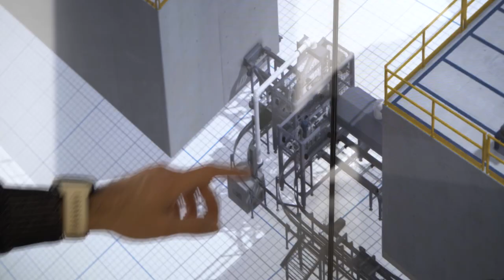Diversity360 per un digitale sempre più inclusivo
In questo video Andrea Rangone, Presidente DIGITAL360, introduce il progetto Diversity360 nato in collaborazione con: Cisco, Schneider, Adelante Dolmen, GAD - Gruppo accoglienza disabili e volto a raccontare come il digitale sia stato abilitatore del lavoro anche per persone con disabilità.